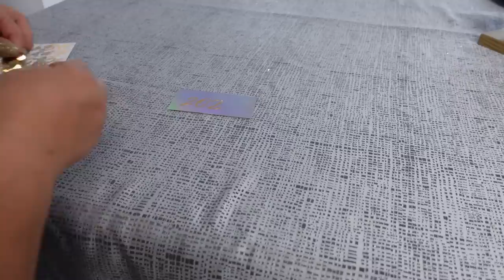3 CENTROS DE MESA PARA FIESTA DE AÑO NUEVO 2023// FACILES Y ECONOMICOS DE HACER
Te comparto 3 centros de mesa que puedes hacer facilmente para que decores tu mesa de fin de año, con materiales que puedes encontrar en tu hogar.

✅Mi direccion por si quieres enviarme algo
United States